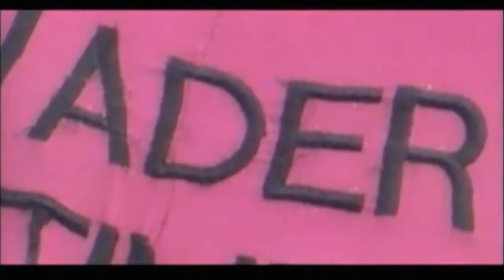Vader 1997 Titantron - Mastodon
It's time IT'S TIME IT'S time to watch Vader's entrance video